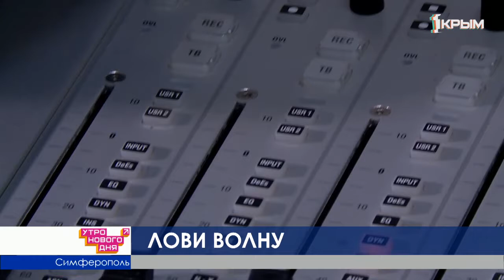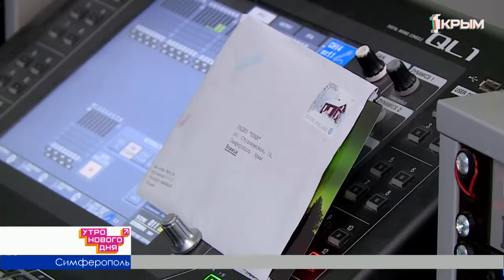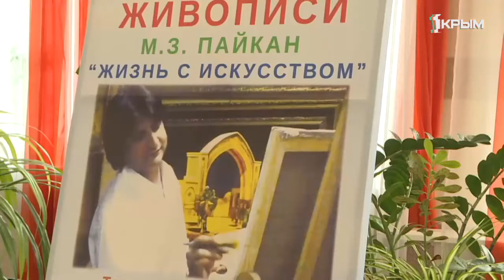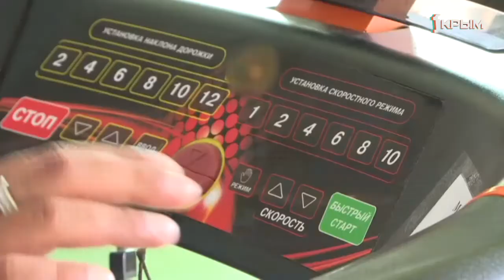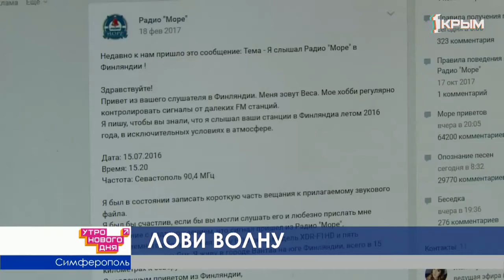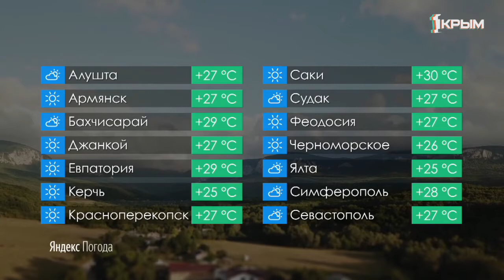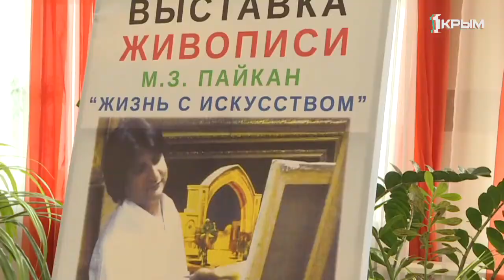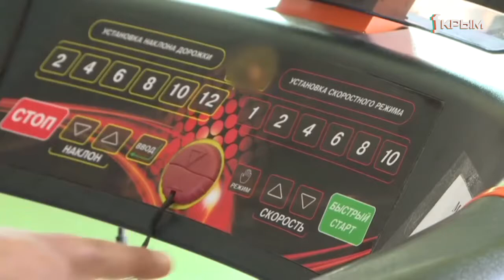Утро нового дня. Выпуск от 1.08.2019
Как добраться на работу без пробок? На какую спортивную секцию отдать ребёнка? Где лучше всего встретить "Утро нового дня"? Ответы на эти и другие вопросы вы найдёте в эфире программы. Ведущие Александр Ткачёв и Салия Салямова поделятся с вами самыми актуальными и интересными новостями.